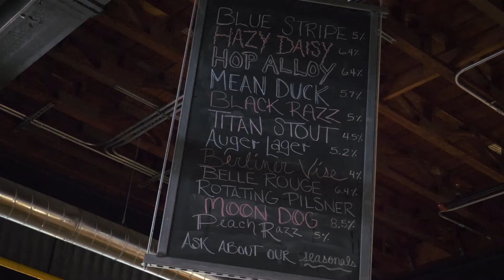Happy Valley Hospitality